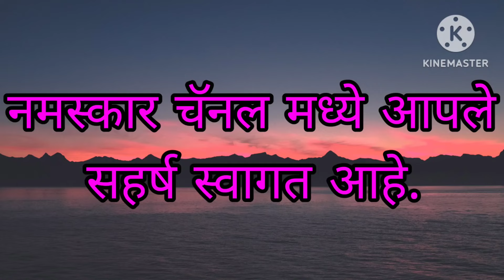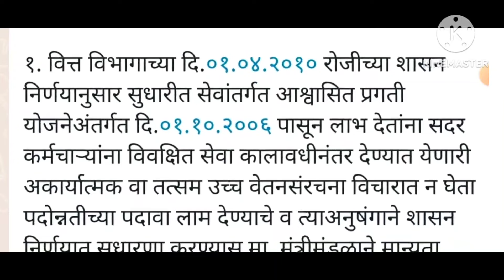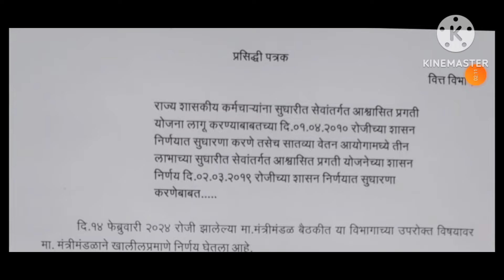राज्य कर्मचाऱ्यांच्या बाबतीत आज 14 फेब्रुवारी 2024 मंत्रिमंडळ निर्णय वित्त विभागाचे पत्र निर्गमित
राज्य कर्मचाऱ्यांच्या बाबतीत महत्त्वपूर्ण परिपत्रक निर्गमित मंत्रिमंडळ निर्णय 14 फेब्रुवारी 2024 सुधारित आश्वासित प्रगती योजना मध्ये सुधारणा 10,20,30 राज्य कर्मचाऱ्यांना पदोन्नती देण्याबाबत वित्त विभागाची परिपत्रक निर्गमित
mantrimandal nirnay 14 February 24
वित्त विभागाच्या 1-4-2010 रोजीचे शासन निर्णय नुसार सुधारित सेवांतर्गत ऐश्वर्याची प्रगती योजनेअंतर्गत 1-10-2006 पासून लाभ देताना सादर कर्मचाऱ्यांना विवक्षित सेवा कालावधीनंतर देण्यात येणारी अकऱ्यात्मक तत्सम उच्च वेतन संरचना विचारात न घेता पदोन्नतीच्या पद लाभ देण्याची त्या अनुषंगाने शासन निर्णयात सुधारणा करण्यास माननीय मंत्रिमंडळाने मान्यता दिली आहे.

२. वित्त विभागाच्या दि.०२.०३.२०१९ शासन निर्णयानुसार तीन लाभाच्या (१०:२०:३०) सुधारीत सेवांतर्गत आश्वासित प्रगती योजनेअंतर्गत दि.०१.०१.२०१६ पासून लाभ देतांना सदर कर्मचाऱ्यांना विवक्षित सेवा कालावधीनंतर देण्यात येणारी अकार्यात्मक वा तत्सम उच्च वेतनसंरचना विचारात न घेता पदोन्नतीच्या पदाचा लाभ देण्याचे व त्याअनुषंगाने शासन निर्णयात सुधारणा करण्यास मा. मंत्रीमंडळाने मान्यता दिलेली आहे.
या निर्णयामुळे 22 कोटी 79 लक्ष 09116 इतका अनावर्ती खर्च अंदाजी व 3 कोटी 61 लक्ष 92000 इतका वार्षिक आवर्ती खर्च अपेक्षित आहे